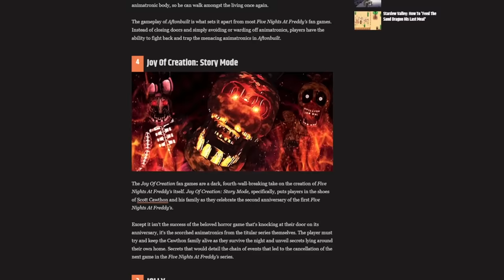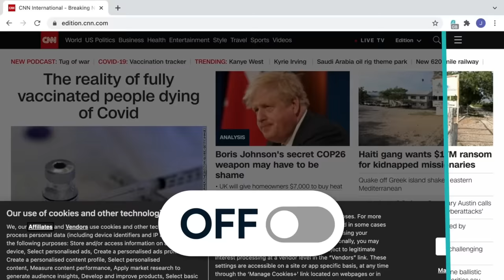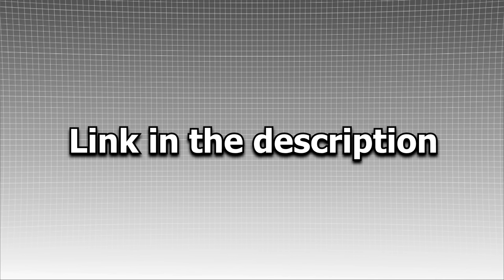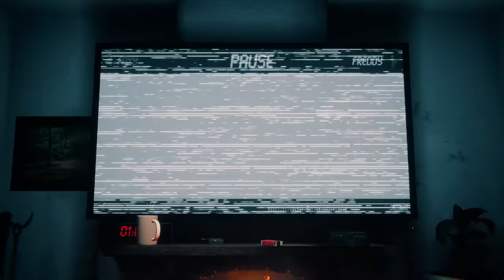I Finally Played The Most Praised FNAF Fan Game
After many months of people telling me The Joy of Creation Story Mode I have finally gotten around to playing it. Does it suck? Is the game overrated? Join me today as I dive into The Joy of Creation Story Mode to answer those questions for myself.

Timestamps

0:00 - Intro
2:20 - Levels 1 - 5
19:45 - Story
21:25 - Presentation
23:20 - Outro